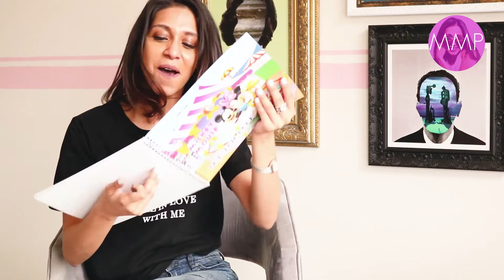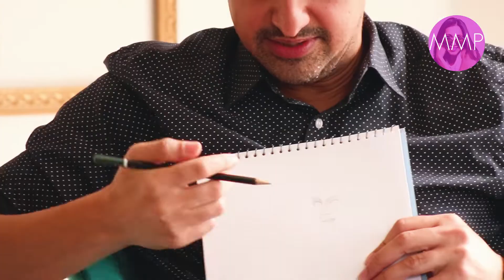Caveman Singer Ammar Farooki talks about the Indie Music Scene |Momina's Mixed Plate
Ammar Farooki's latest single Caveman shot by Taimoor Salahuddin aka Mooroo is doing the rounds on social media and I talk to Ammar Farooki about the entire journey, from creating the song to shooting the video with Taimoor Salahuddin (Mooroo). It is actually one of the most beautiful videos and is a must see! He goes on to talking about how Farhad Humayun and Sarmad Ghafoor pushed him and have encouraged him to produce music. This marketing executive is one to watch out for!

Momina's Mixed Plate